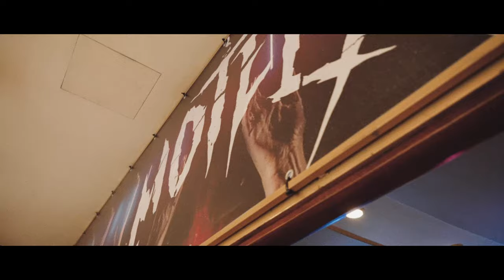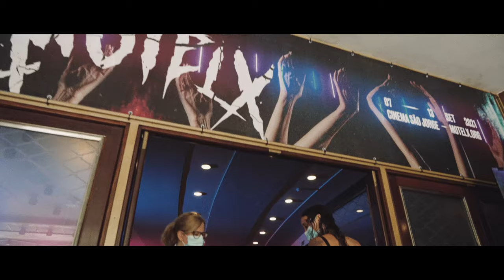MOTELX 2021: Best of